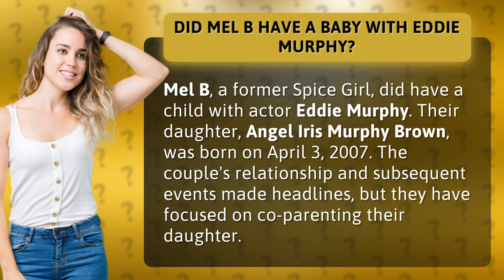Did Mel B have a baby with Eddie Murphy?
Mel B and Eddie Murphy: The Truth About Their Baby • Mel B and Eddie Murphy's Baby • Discover the truth behind Mel B and Eddie Murphy's highly publicized relationship and their adorable daughter